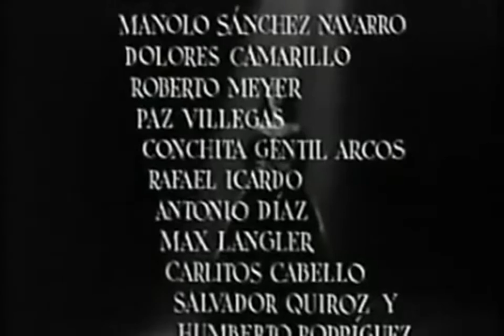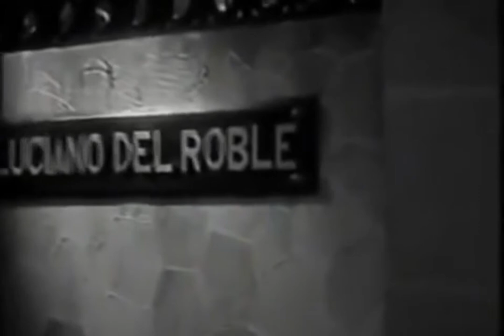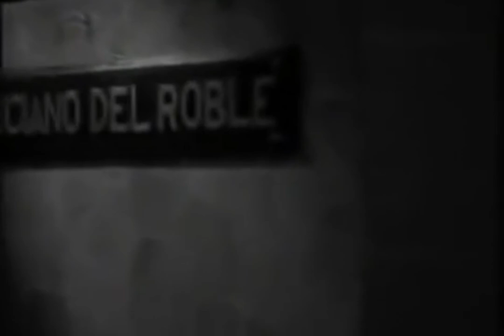El angel negro con Emilio Tuero,Marina Tamayo,Isabela Corona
lisa (Marina Tamayo), decide casarse con Jorge (Emilio Tuero), a pesar de que sus esposas anteriores que han muerto en forma extraña. Después de la boda la pareja se va a vivir a la macabra casa de Jorge. Elisa es atormentada por Cristina (Isabela Corona), hermana de Jorge, hija del mayordomo de la casa, fruto de una violación. Cristina es criada con la servidumbre de la casa, siendo con el tiempo la ama de llaves de la casona, su madre en el lecho de su muerte les confiesa a Jorge y Cristina de su parentesco, pidiéndoles guardar el secreto.
Al poco tiempo Elisa y Jorge tienen un hijo, Cristina se llena de envidia y decide separarlos. Para quedarse con su hijo, engaña a su hermano haciéndole creer que su esposa le es infiel y de esta manera, los separa durante 18 años. Elisa regresa a vivir a la casa de su tío en la ciudad y Cristina cría al bebé como fuere su hijo en Europa, borrándole todo recuerdo de su verdadera madre.
Tiempo después Jorge decide buscar a Elisa; ya envejecidos, se enteran del engaño de Cristina. Jorge enfrenta a su hermana para conocer el motivo de maldad, ella le confiesa que por todos esos años vivía enamorado de su hermano, y que había envenenado a sus esposas para retenerlo para ella. Cristina en su angustia se envenena y antes de morir le pide al hijo que crio que no la olvidase que le harán creer que ella no es su madre.
Elisa y Jorge sin conocer lo sucedido, deciden revelar la verdad a su hijo, quien inmediatamente desprecia a su verdadera madre y le pide que se marche de la casa. Elisa antes de marcharse y sin más remedio, le pide a su hijo que acepte un medalla con la imagen de la Virgen de Guadalupe que le prometió en su niñez; su hijo la toma para lanzarlo al fuego en la chimenea, al ver la joya le viene a la memoria un recuerdo de su verdadera madre en la infancia, y corre a los brazos de sus madre.
Se escucha un estruendo en la sala, un enorme óleo del retrato de Cristina que colgaba sobre la chimenea cae al fuego, Elisa y Jorge se abrazan con su hijo y con detenimiento ven como lentamente se consume en el fuego el retrato de la malvada mujer que los separo por años.
Año: 1942